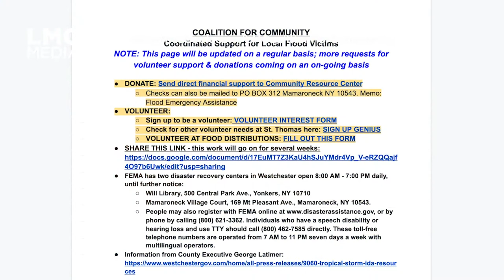Community Conversations - Coalition For Community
LMC Media speaks with Meg Kaufer from the Coalition For Community. Learn more about this coalition of local non-profits who have been responding to crises in our community, from events like COVID and Hurricane Ida.